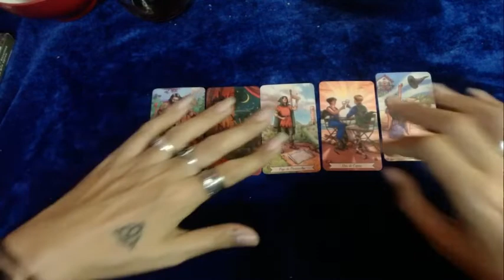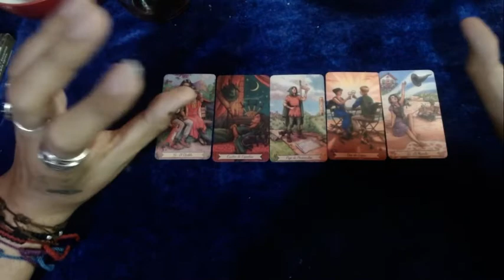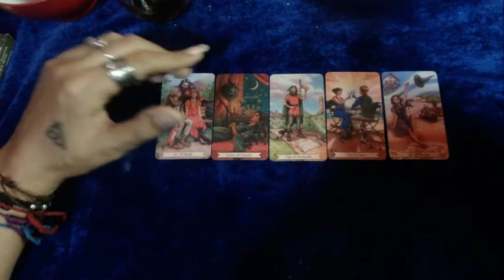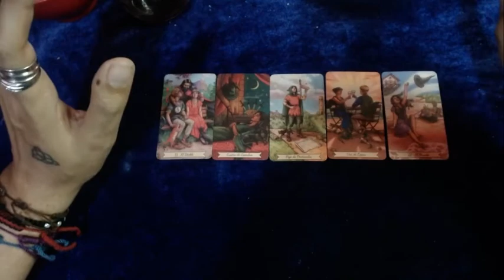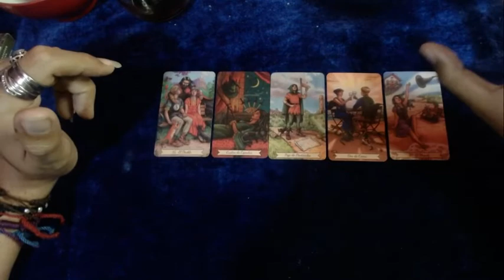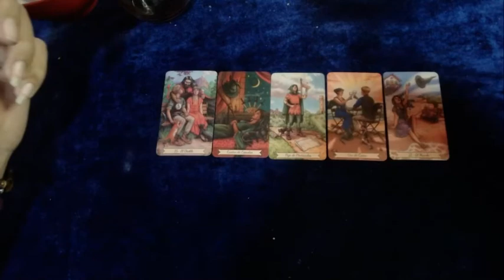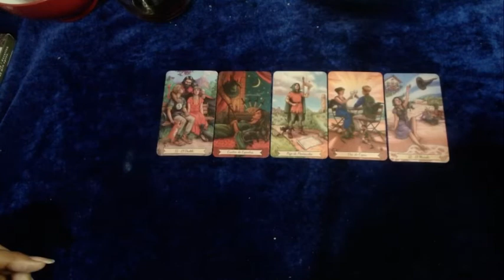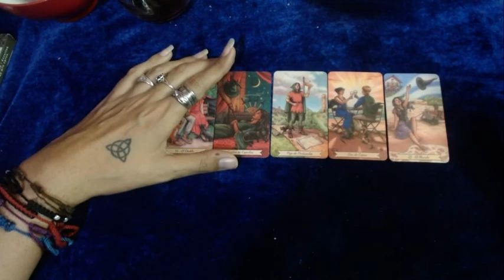♋CANCER ECONOMÍA 💲💲💲Tiempo de un cierre de ciclos💲💲💲 - 1 al 15 de junio del 2022